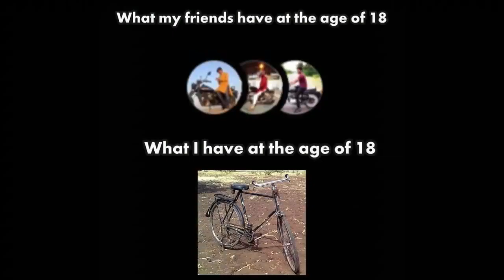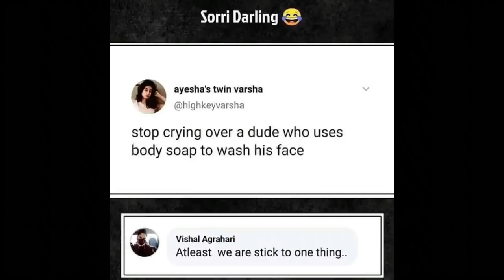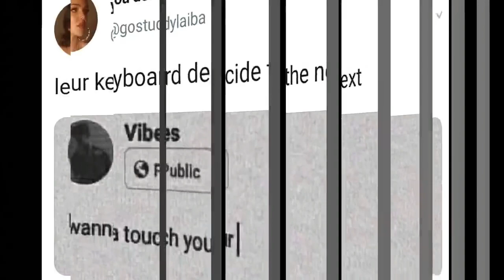Funny Memes That Will Make You Laugh #420 Funny Memes Dank Memes Relatable Memes